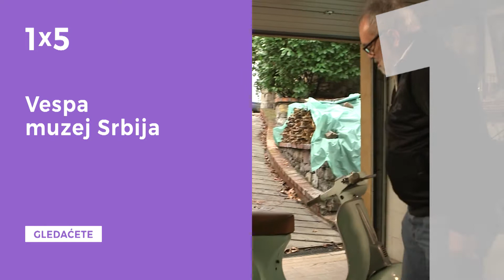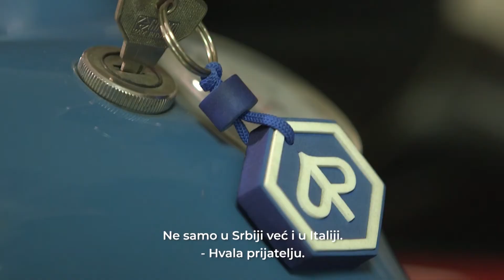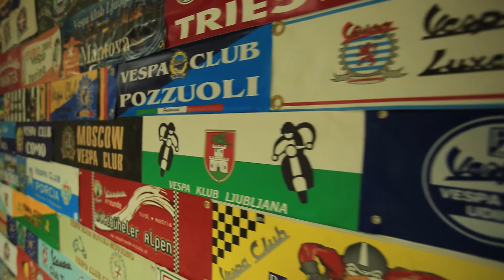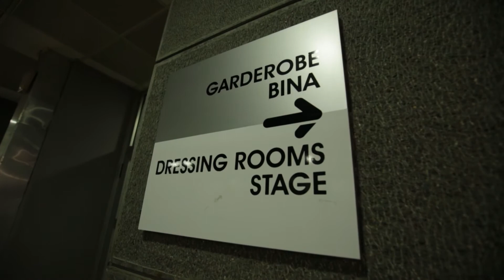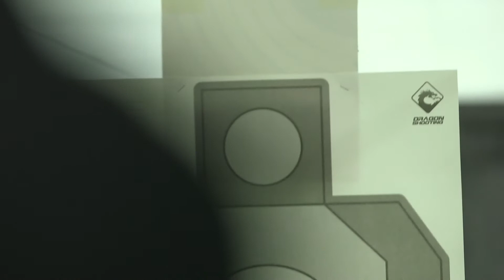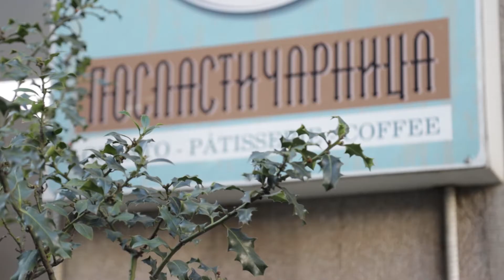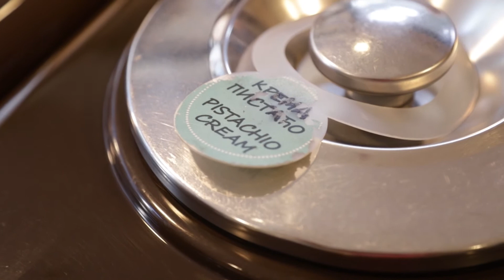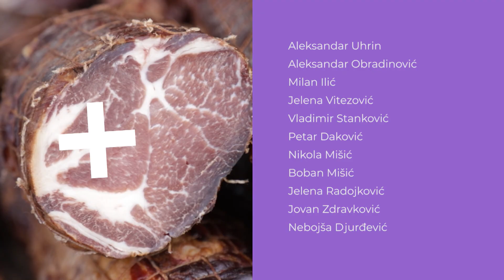EMISIJA 5X5 EP01 NA ADRENALINU, VESPI, SLADOLEDU OD TRNJIONA I SLANINI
Vespa muzej, Beogradska Štark Arena, Verkov sladoled, Sreelište "Zmaj", slaninijada "Kačarevo" Zapratite nas i drugim društvenim mrežama